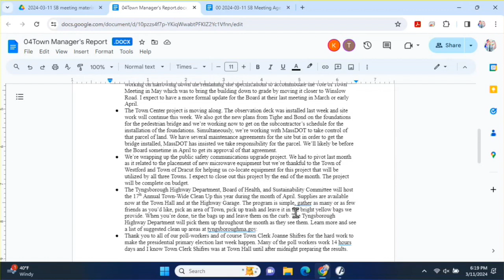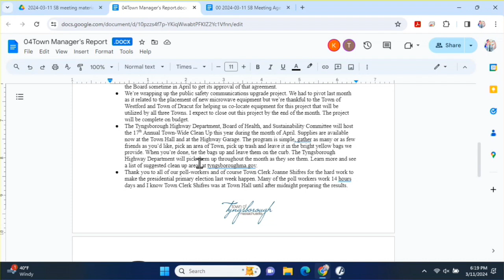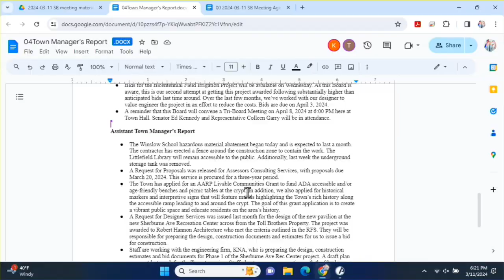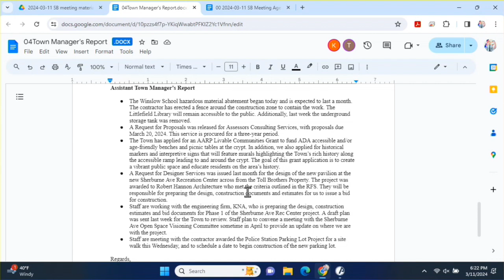Tyngsborough Town Manager Report 3/11/2024